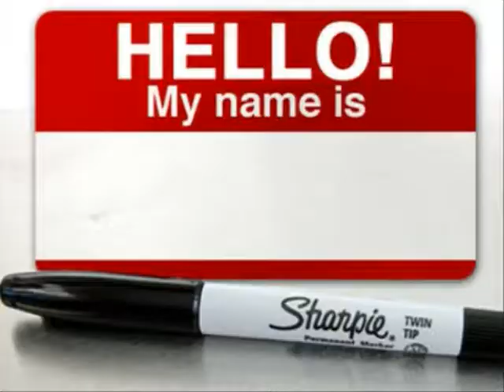Daedelus - Name Game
Taken from "Rethinking The Weather" (2003) on Mush.